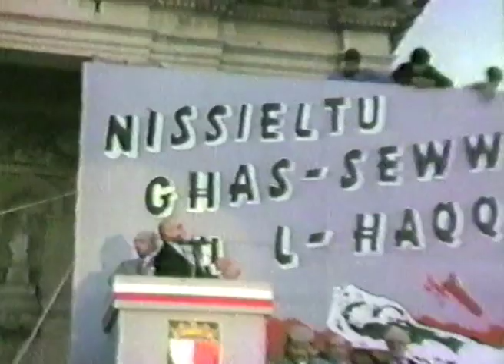Mass Meeting – Granaries, Floriana – 14th December 1986